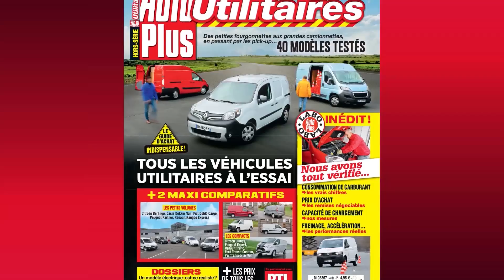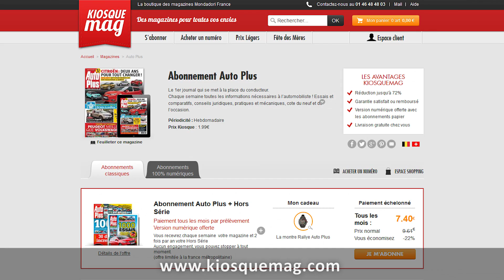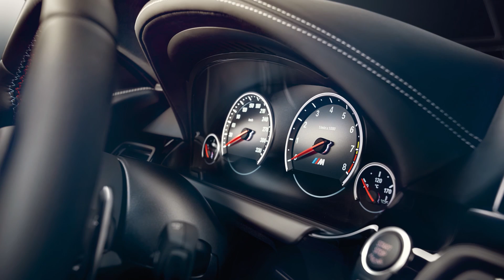Journal TV du 19/05/2015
Bonjour à tous, découvrez sans plus attendre, les Porsche Black Edition, la M6 Pack Compétition et la bande annonce de Jurassic World avec en vedette le GLE Coupé. Avant cela pleins phares sur Auto Plus Utilitaires.

Nouveauté en kiosque, la sortie ce 19 mai du 1er guide d’achat dédié aux véhicules utilitaires légers ! Réalisé par la rédaction d’Auto Plus, ce hors-série de 132 pages passe au crible quelques 40 modèles, des petites fourgonnettes aux grandes camionnettes, en passant par les pick-up. Tous testés par le Labo Auto Plus. Les détails avec Olivier Bernis, rédacteur en chef d’Auto Plus Utilitaires.

Auto Plus Utilitaires est à retrouver dès à présent en kiosque au prix de 4,95€ ou téléchargez le sur kiosquemag.com rubrique Auto Plus puis Hors-Série.

Changement de registre avec deux sportives. L’une chez Porsche, l’autre chez BMW. Commençons avec ce pack compétition pour les M6 Coupé, Cabriolet et Gran Coupé. Ce qui change ? Extérieurement pas grand-chose comparé aux versions restylées présentées en janvier. On remarque juste de nouvelles jantes 20’’ et des canules d’échappement noires chromées. L’essentiel est mécanique ! Le V8 4.4 biturbo voit sa puissance passer de 560 à 600 ch tandis que le couple grimpe de 680 à 700 Nm. Côté performances, ça s’améliore… Les coupé et Gran Coupé ne réclament plus que 3sec9 pour atteindre 100 km/h contre 4 sec pour le cab. C’est 3 dixièmes de gagnés pour l’ensemble des versions qui gagnent par ailleurs des suspensions, amortisseurs et barre antiroulis plus rigides. Lancement en juillet.

Chez Porsche, on offre aux Boxster et 911 « d’entrée de gamme » une série limitée Black Edition. De la carrosserie à l’habitacle, comme son nom l’indique, tout est noir ! Au-delà du traitement cosmétique, le constructeur a également greffé quelques équipements spécifiques : jantes 20’’ de 911 turbo, phares à LED intelligent, siège sports chauffants et système audio Bose pour les 911… Jantes 20’’ Carrera Classic, phares bi-xénon, capote noire et clim bi-zone pour le roadster. Proposées depuis le 18 mai en France, les tarifs débutent à 61.505€ pour le Boxster de 265 ch et 97.565€ pour la 911 Carrera et son bloc de 350 ch. Comptez 108.000€ pour la 911 Cabriolet.

Pour finir cinéma… Le 10 juin prochain, c’est la sortie du très attendu film Jurassic World. Un long-métrage où Mercedes a détrôné Jeep puisque de nombreux modèles à l’étoile font partie du casting. Outre les Unimogs, Sprinters et Classe G 63 AMG 6 roues, parfait pour les séances dans la jungle explique le producteur, c’est le tout nouveau GLE Coupé, présenté en mars dernier, qui tient la vedette au côté de l’actrice Bryce Dallas Howard… Un modèle qu’il a fallu cacher tout au long du tournage comme en témoigne ses images, puisqu’à l’époque cette déclinaison coupé du GLK était encore un projet très secret…